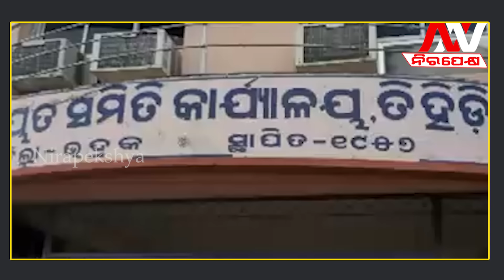ଭୟ ଓ ଆତଙ୍କରେ ନଦୀକୂଳିଆ ଲୋକେ | Crocodile | Nirapekshya News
NIRAPEKSHYA NEWS | ODISHA NEWS | CROCODILE NEWS
🔆MORE UDATE🔆